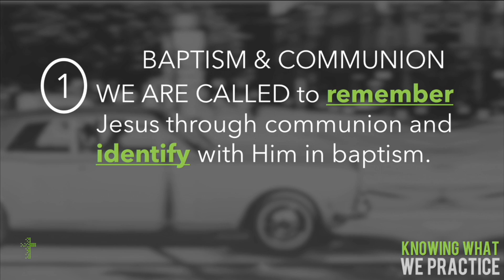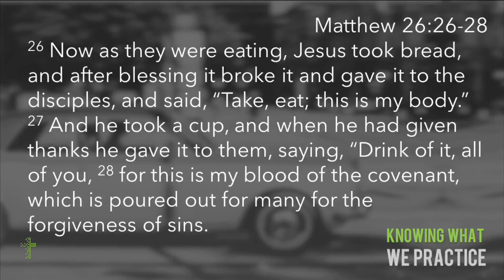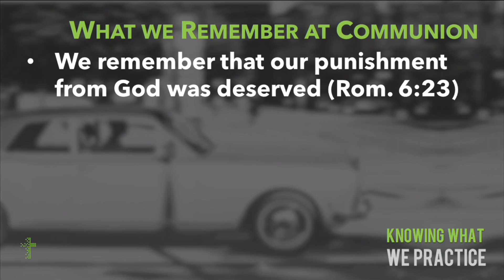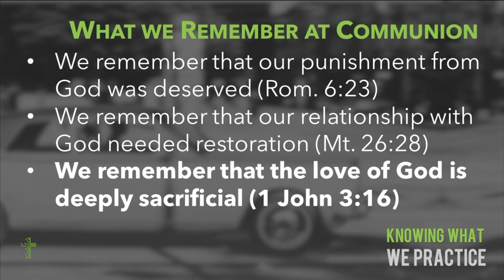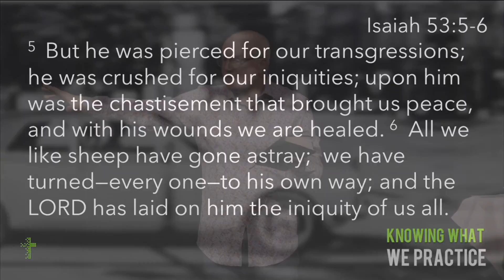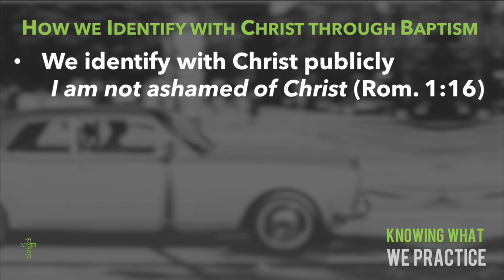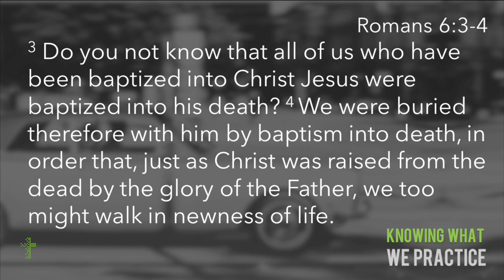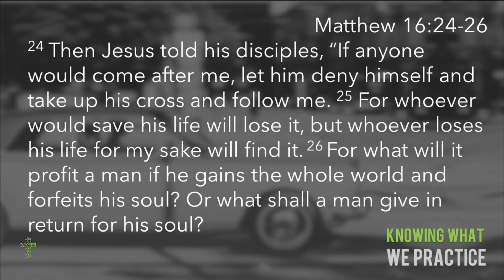Knowing What We Practice: Baptism & Communion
1. We are called to remember Jesus through communion and identify with Him in baptism.